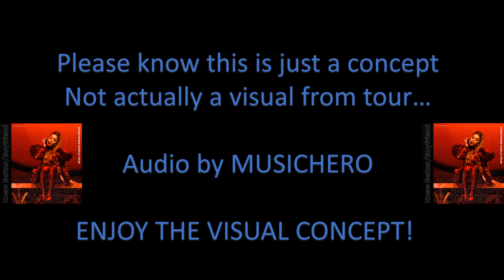knew better/boyfriend visual concept [Sweetener World Tour Concepts]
Hi everyone, so YouTube blocked the first have of knewbetter bc of copyright so I’m sorry this is what I can do 🤍

ALL AUDIO BY MUSICHERO

ALL CONCEPT VISUALS WILL PROBABLY NOT HAVE A PREMIERE SO BE HERE TO CATCH THESE VIDEOS AS SOON AS THE UPLOAD!

SONG: KNEW BETTER

SONG: BOYFRIEND

SINGER- ARIANA GRANDE

ALBUMS- DANGEROUS WOMAN
                  BOYFRIEND SINGLE

LET ME KNOW WHAT CONCEPT YOU WOULD LIKE NEXT